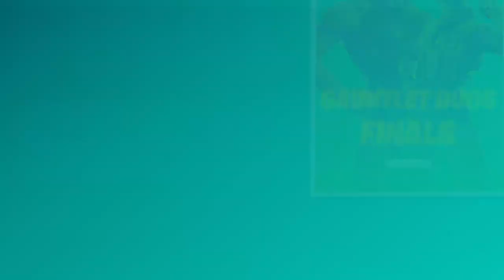Bust down duos #2